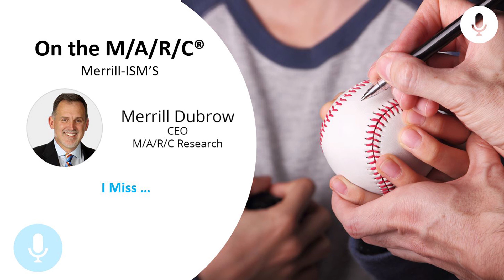142 I Miss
Many of us have memories of going to the baseball game as kids. Today, we can still go to a game, but some of traditions have changed or gone away. In this week's podcast, Merrill talks about a favorite childhood experience that he hopes the leagues will bring back for future generations of baseball fans.

Transcripts are powered by FFTranscription -  Delivering fast, accurate marketing research transcripts in 48 hours or less.